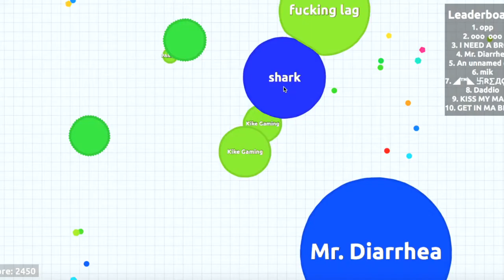More and More Friendships | Kike Gaming | Agar.io